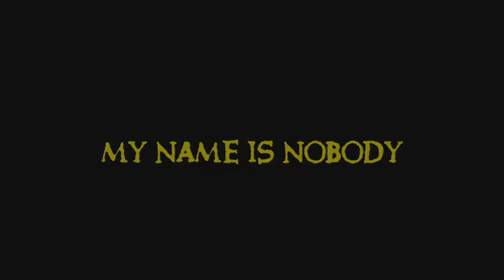One Of The Best Spag West Scene ! Chapter 17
The most impressive wild bunch ride in the italian western legacy. Also a great locomotive movie part.
A movie with two sides, the strong one with Henry Fonda, the lighter one with Terence Hill.